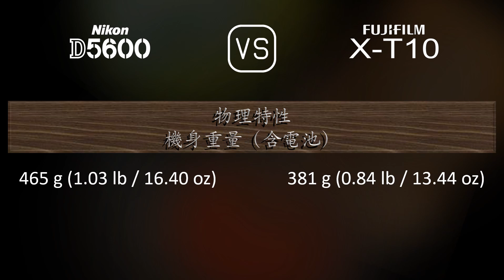Nikon D5600 與 Fujifilm X-T10 的規格比較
本片是 Nikon D5600 與 Fujifilm X-T10 的功能概述和規格比較 (comparison of specifications)，希望對您有所啟發。感謝您的支持。

00:25 推出
00:33 機身
00:40 影像感測器
01:01 影像
01:16 光學與對焦
01:41 屏幕
01:58 取景器
02:13 攝影功能
03:06 錄像功能
03:20 儲存
03:24 連接性
03:49 物理特性
04:07 雜項